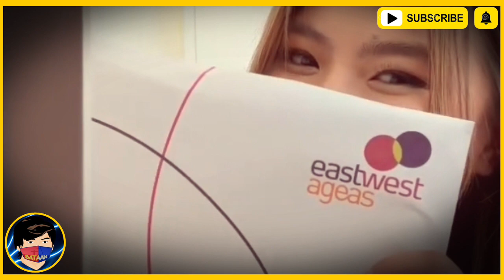Miles Ocampo Gustong PIRATAHIN Ng Ibang Network? | Ibang Saya Ang Naibibigay Sa E.A.T TVJ TV5 | PT